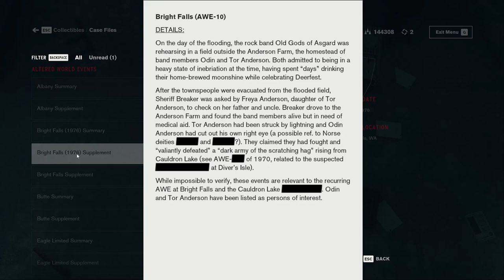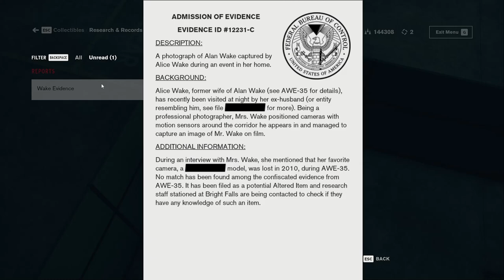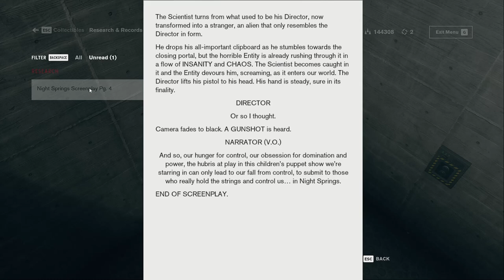The Train Crash - Control 026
We need to put the story of the Eagle Ltd AWE in order so we can cleanse it and stop the horrible story repeating itself over and over. And get rid of this awful chain letter before something awful befalls us! Hopefully clearing out these little anomalies will help get rid of the remaining Hiss in the building! And we also get the holding cell prisoner the "head" he wanted.